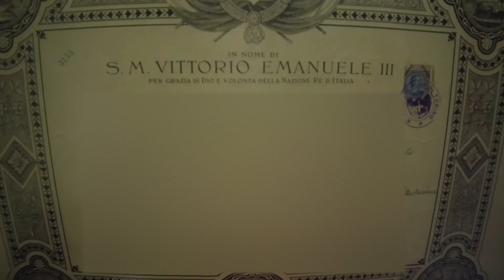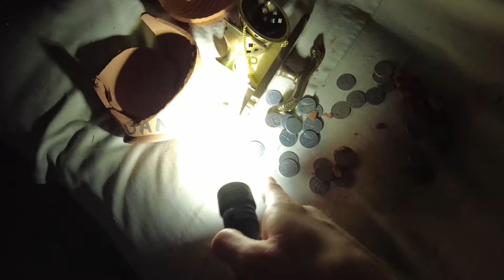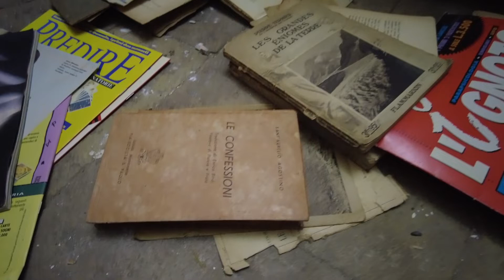Scoperte INCREDIBILI nei piani alti della VILLA DELL'ANIMA PERDUTA [P2] URBEX ITALIA | LAND OF URBEX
[ITA/ENG] Immersa nelle campagne, si erge questa bellissima villa cinquecentesca, piena zeppa di oggetti e ricordi. Una villa ferita, da un terremoto passato, ma che conserva perfettamente la sua bellezza. Una villa buia, in cui camminiamo con molta attenzione, soprattutto nei piani superiori in cui qualche pavimento è più ballerino, ma che in ogni suo angolo ci lascia a bocca aperta. Si narra che in questa villa fu uccisa una donna giustiziata a seguito di una condanna per omicidio; Qualche anno dopo però, si scoprì che non fu lei a commetterlo. Vi lasciamo alla visione del video.

Per altre foto e video, seguiteci su Facebook e Instagram!

La precarietà di alcune strutture ci obbliga a stare attenti ad ogni minimo particolare.
Tutte le azioni intraprese nei video sono svolte da persone preparate, non improvvisate. Non riveliamo mai la posizione del luogo per preservarne l’integrità ed evitare atti di vandalismo.
Tutti i luoghi che visitiamo vengono rispettati, nulla viene preso, spostato o rubato.

DON'T TRY THIS AT (ABANDONED) HOME!  😉😜

[ENG] Immersed in the countryside, stands this beautiful sixteenth-century villa, crammed with objects and memories. A villa wounded by a past earthquake, but which perfectly preserves its beauty. A dark villa, in which we walk very carefully, especially on the upper floors where some floors are not very stable, but which leaves us speechless in every corner. It is said that a woman was killed in this villa following a conviction for murder; A few years later, however, it turned out that she was not the one to commit it. We leave you to watch the video .

The precariousness of some structures forces us to pay attention to every little detail.
All the actions taken in the videos are carried out by trained people, not improvised. We never reveal the location of the place to preserve its integrity and avoid vandalism.
All the places we visit are respected, nothing is taken, moved or stolen.